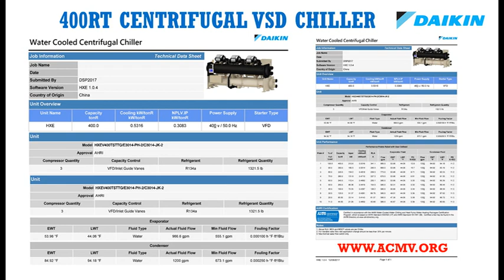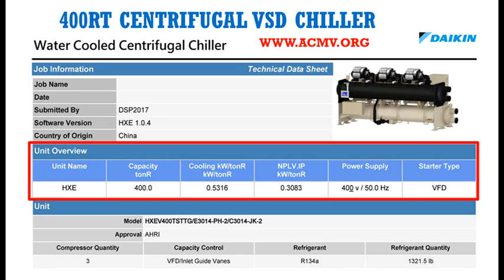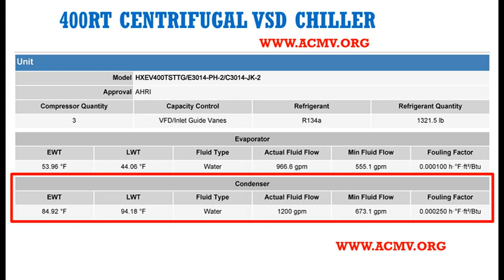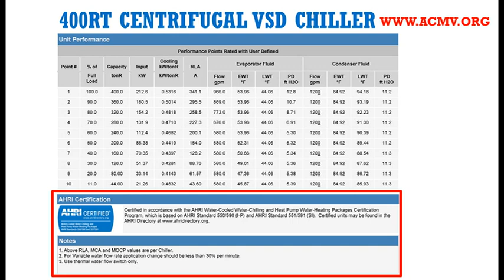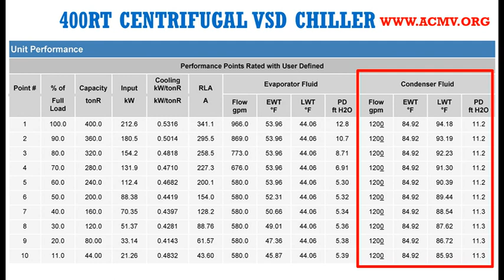How to read Daikin Chiller Data Sheet (Myanmar)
How to read Daikin Chiller Data Sheet(Myanmar0